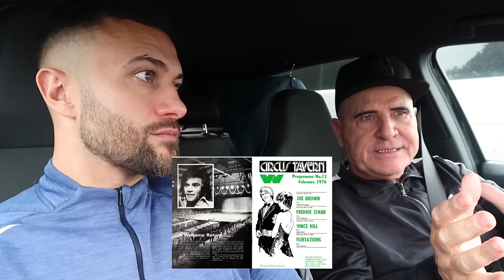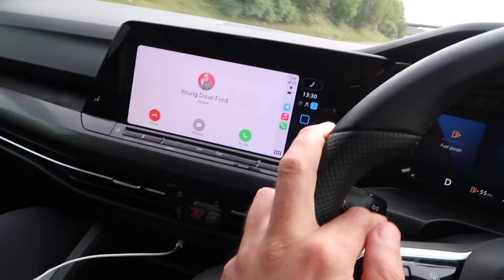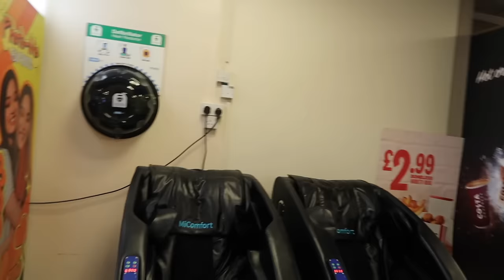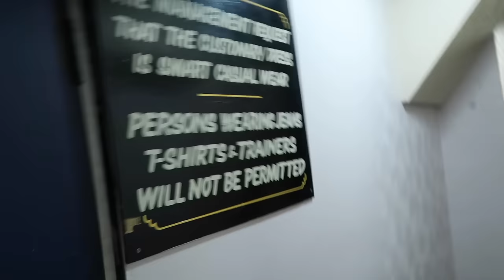THE ONLY WAY IS FRANK!!! 😆